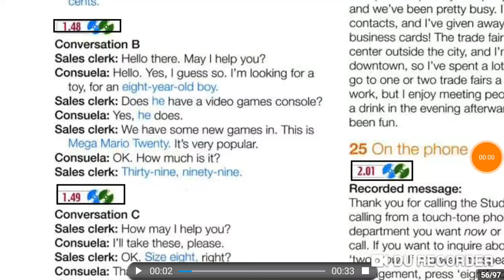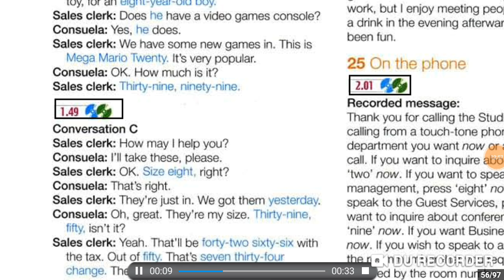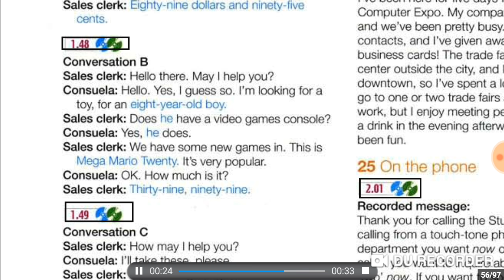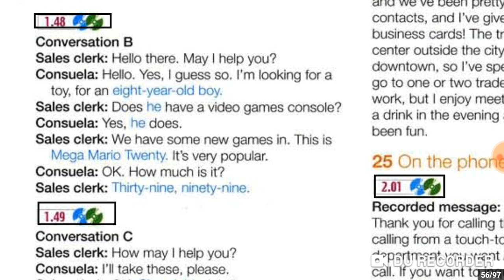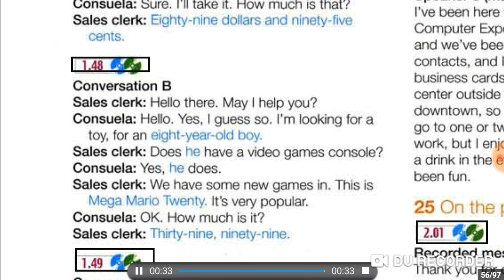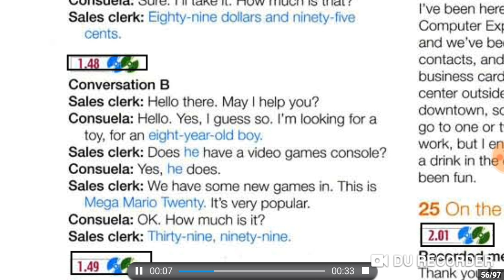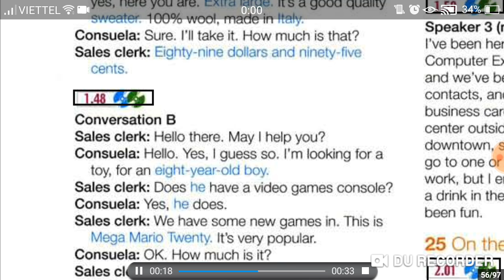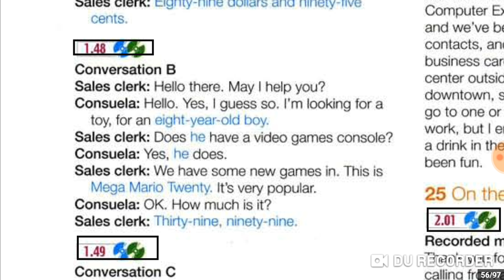Vân Anh 1.48 recording 21/12/2018